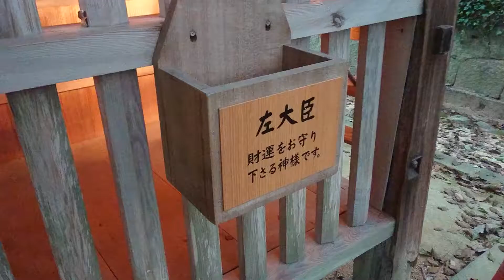牛窓神社の随身門、左大臣【岡山県】